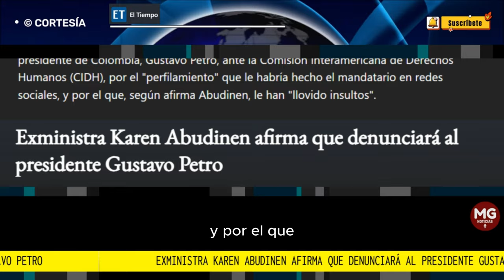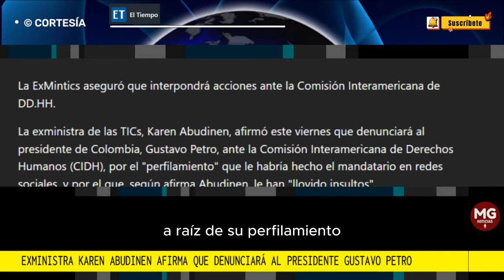⛔ EXMINISTRA KAREN ABUDINEN AFIRMA QUE DENUNCIARÁ AL PRESIDENTE GUSTAVO PETRO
La exministra de las TICs, Karen Abudinen, afirmó este viernes que denunciará al presidente de Colombia, Gustavo Petro, ante la Comisión Interamericana de Derechos Humanos (CIDH), por el "perfilamiento" que le habría hecho el mandatario en redes sociales, y por el que, según afirma Abudinen, le han "llovido insultos".
REDACCIÓN EL TIEMPO